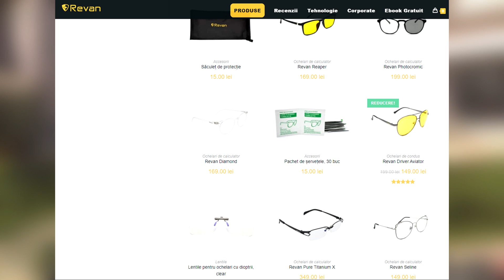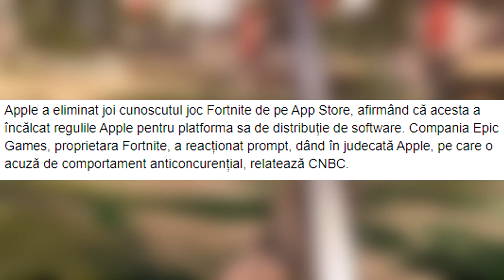fortnite se inchide... rip